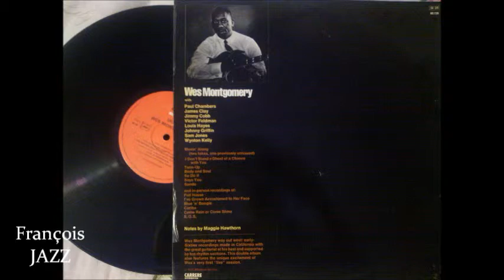Wes Montgomery - Movin' Along (Take 5) (1977) ♫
♫ JAZZ  ♫
Album : Movin'
MILESTONE Records